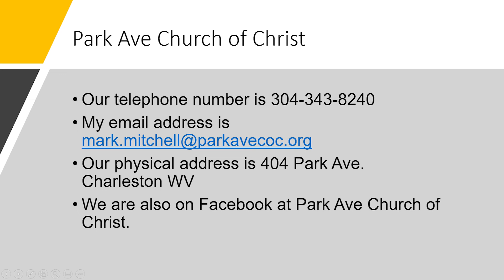Journey With Christ Aug. 10, 2022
Two ministers discussing topics related to the world we live in as followers of Christ. Our discussion is on the response given to the news and actions of Christ.